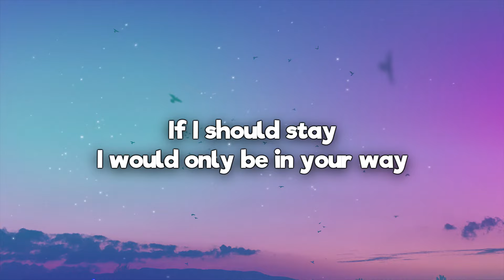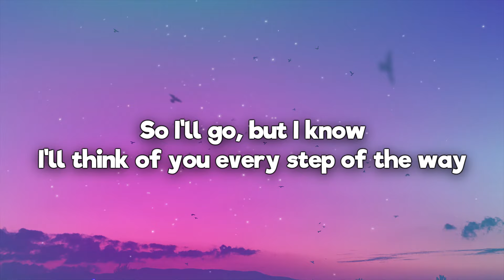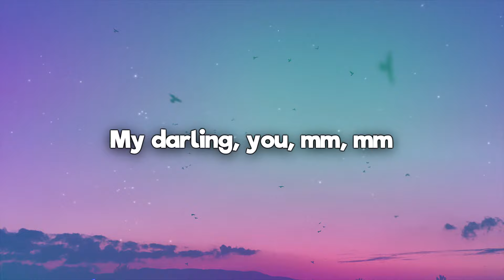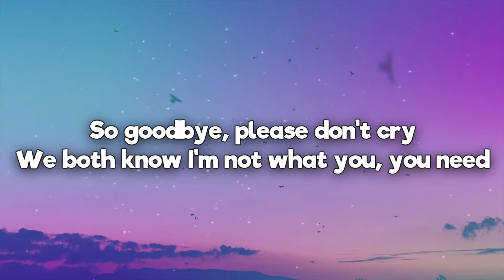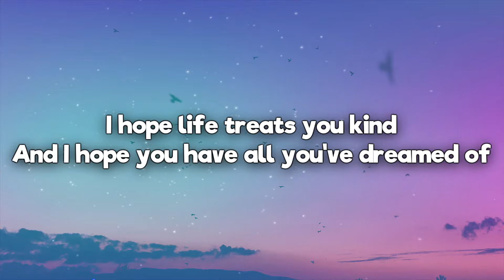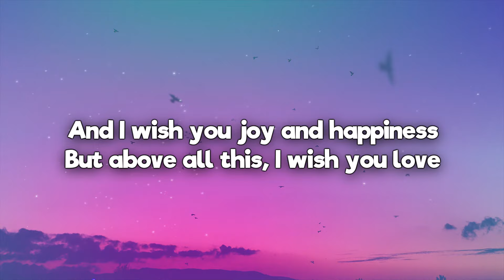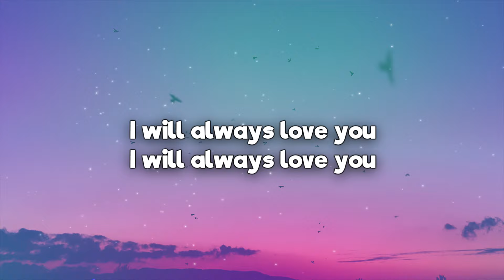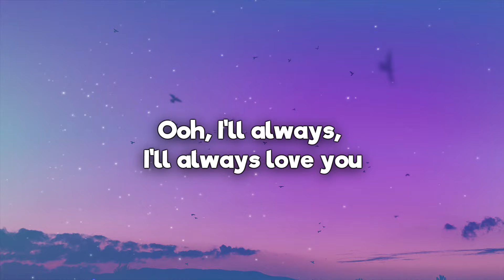Whitney Houston - I Will Always Love You (Lyrics)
🎤 Lyrics:  Whitney Houston - I Will Always Love You

[Verse 2]
Bittersweet memories
That is all I'm taking with me
So good-bye

[Saxophone Solo]

[Verse 3]
And I'm wishing you joy and happiness

[Outro]
Darling, I love you
I'll always